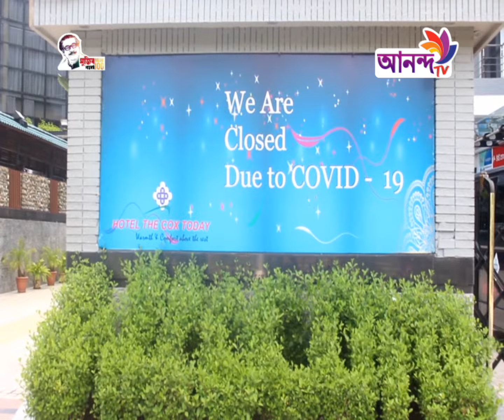Prime news 22 07 21 আনন্দ টিভির দিনের শীর্ষ সংবাদ Ananda TV.